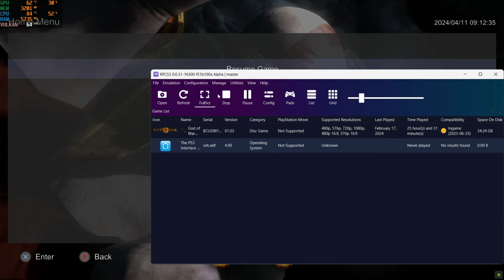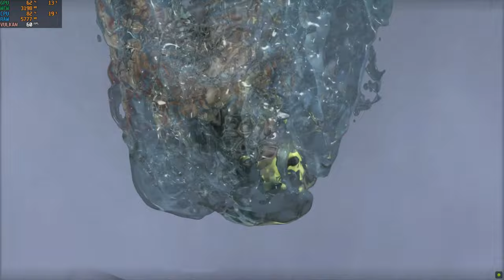Beating Up Poseidon in God of War 3 PC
Get ready to defend the god of ocean in God of War 3 PC with the epic Poseidon boss encounter! Watch as we battle through this intense level on the RPCS3 emulator. Can you defeat Poseidon and continue your quest in this action-packed game?